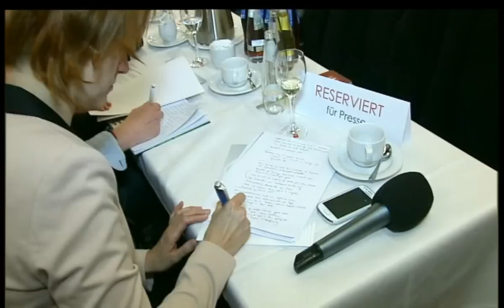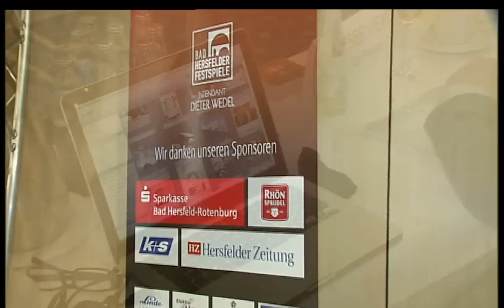Festspiele Bad Hersfeld, die Schauspieler 2015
Eine Produktion von TV Film Central/Stadt TV Bad Hersfeld in Zusammenarbeit mit Joern Hinkel von der Intendanz der Bad Hersfelder Festspiele

Den Zauber der Stiftsruine neu entdecken. Was dürfen die Zuschauer Neues erwarten im Festspiel-Sommer 2015?
Viele neue Schauspieler, bekannte Namen, berühmte Bühnenbilder, neue Licht- und Sound-Designer. Eine neue Zuschauertribüne, die mehr Komfort, vor allem aber mehr Sicherheit bietet, zusätzliche Ein- und Ausgänge, rutschfeste Treppen, mehr Beinfreiheit und eine unbehinderte Sicht auf die Bühne selbst aus der letzten Reihe.
Ein festlich erleuchteter Park rings um die beeindruckende Stiftsruine im Herzen der Stadt, Theater im Park und Gastronomie.
An den Wochenenden berühmte Schauspieler, die im Park singen, spielen, lesen, diskutieren. Dieter Wedel wünscht Ihnen einen inspirierenden, unterhaltsamen Festspielsommer in Bad Hersfeld.